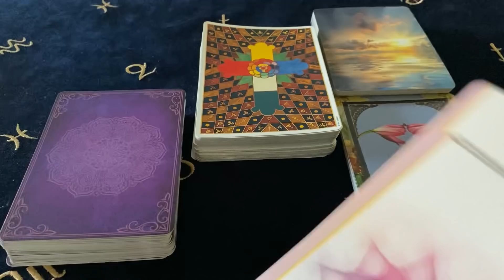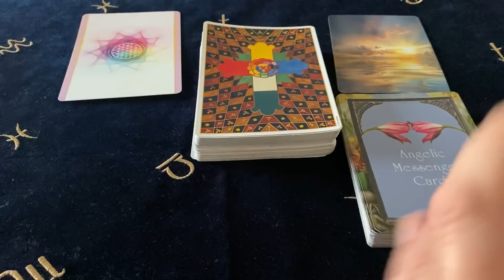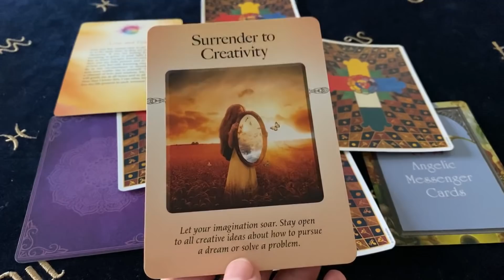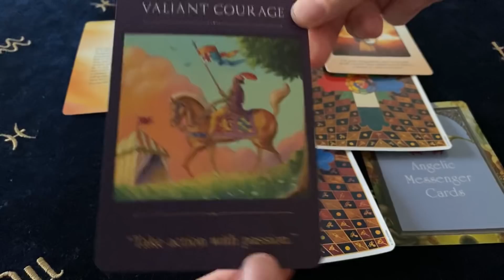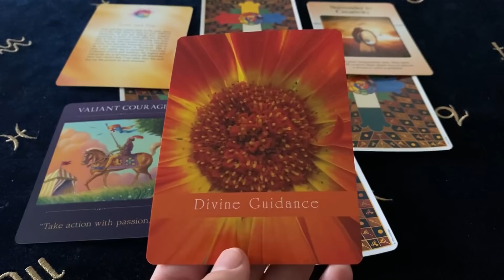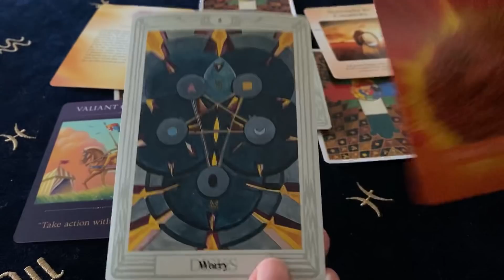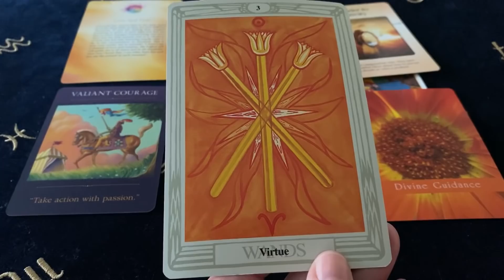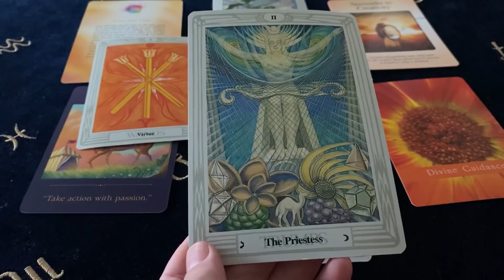SAGITTARIUS THE MESSAGE YOU’VE BEEN WAITING FOR! August 17 - 23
Cards Used ~
Thoth Tarot Deck - Aleister Crowley
The Flower of Life Oracle - Denise Jarvie
The Power Of Surrender Cards - Judith Orloff
Sacred Traveler Oracle - Denise Linn
Angelic Messenger Cards - Meredith L. Young-Sowers